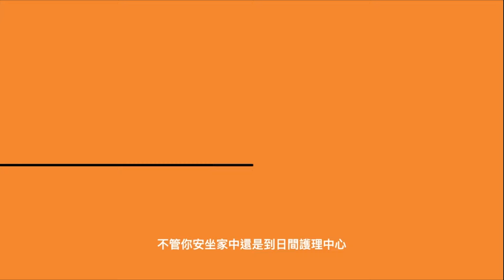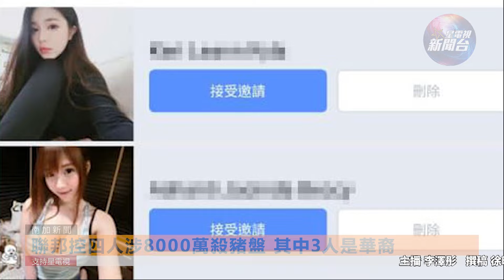星電視新聞 | 歐盟展開烏克蘭入盟談判 | 土耳其加强措詞促美國支持加沙停火 | 12-14-2023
今日焦點新聞：

Chapters:
00:00 今日焦點新聞
00:30 #1. 歐盟繞過匈牙利否決 批准烏克蘭入盟談判
01:23 #2. 土耳其加强措詞 促美國支持加沙停火
02:08 #3. 聖誕派對邀請引發爭議 華裔市長涉嫌種族歧視
02:46 #4. 紐約老朱陰謀論案被指危及選舉人員判誹謗罪成
03:22 #5. 以巴衝突引法校園暴力 反戰示威要求保護學生
04:12 #6. UCSF病患享「家外之家」 警察局長探訪傳播佳節溫馨
05:04 #7. 聯邦控四人涉8000萬殺豬盤 其中3人是華裔